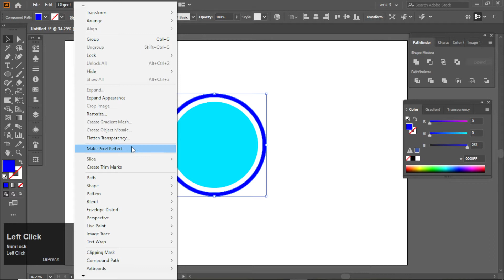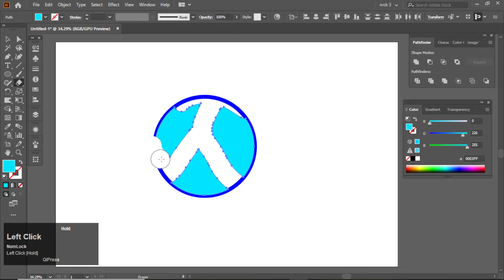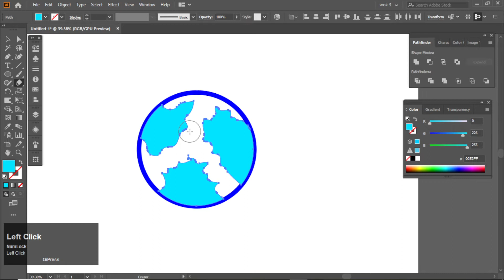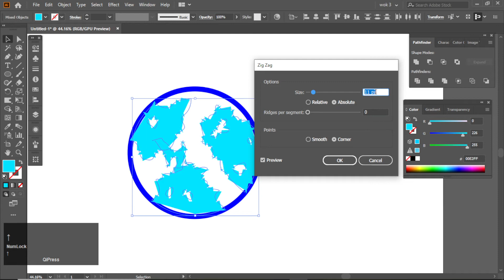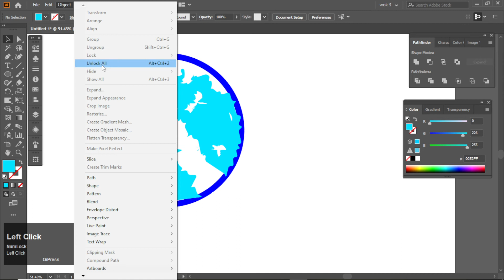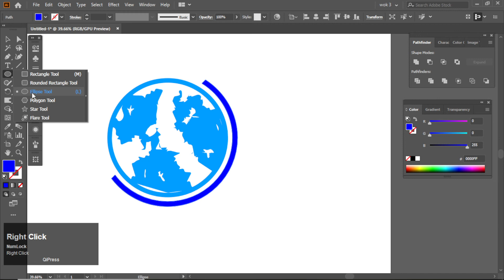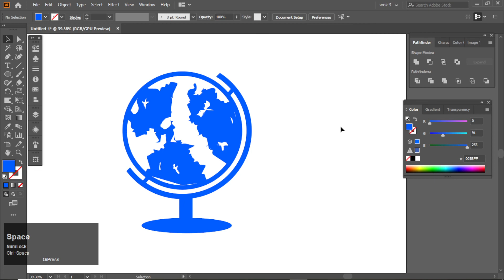World globe logo and icon design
How to create world globe Logo design in Adobe Illustrator - world globe Logo Design tutorial Adobe in illustrator- world globe new icon design tutorial